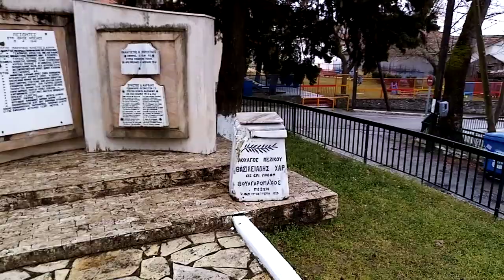Άνω Ποροια Σερρών